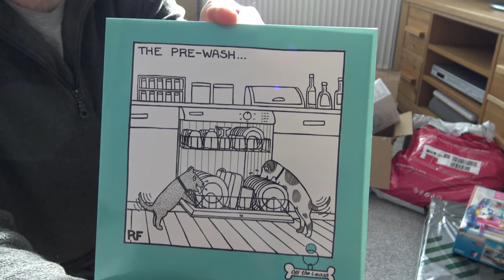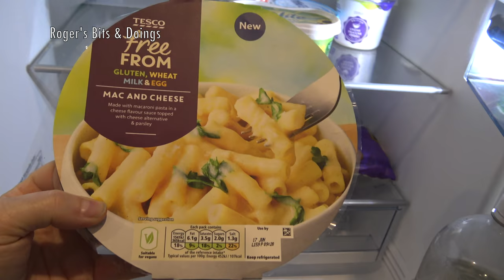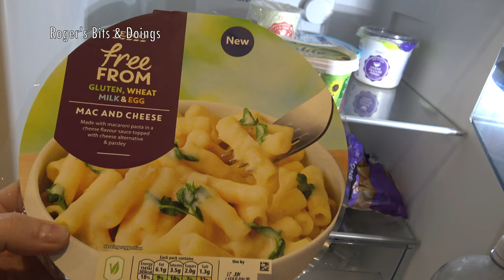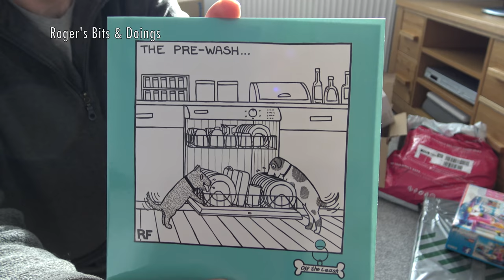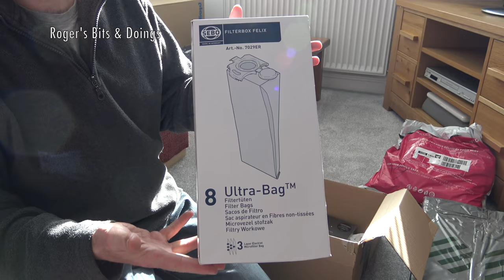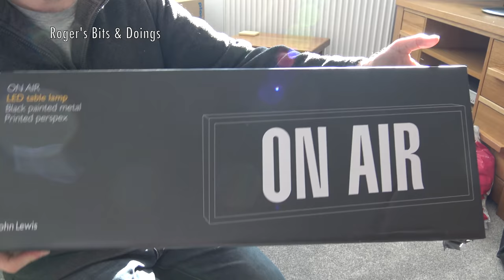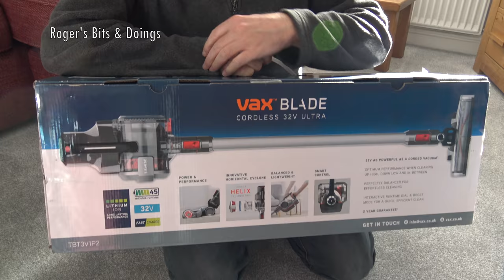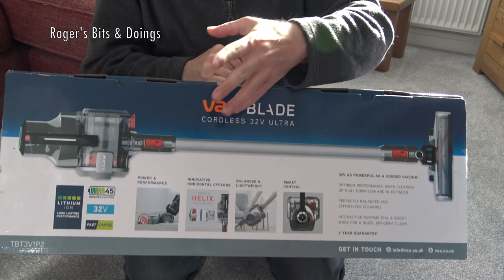Opening My Birthday Presents